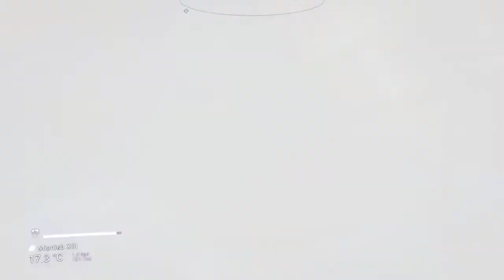No Man's Sky - Mionisb XIII - Paradise Planet Location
PC - Euclid Galaxy - Paradise Planet Location.
No Man's Sky